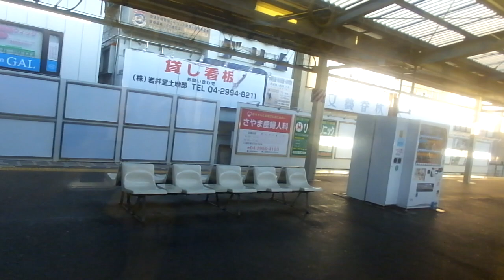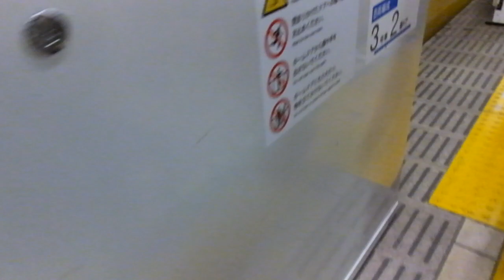西武2000系 側面展望 新所沢→所沢（新宿線各駅停車） 2529編成左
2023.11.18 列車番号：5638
※最後の乗車でした…